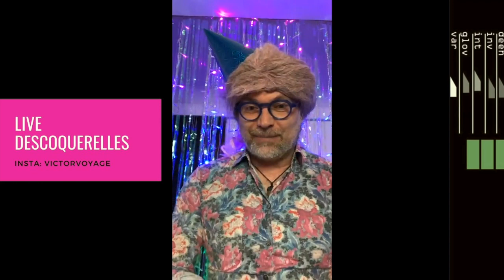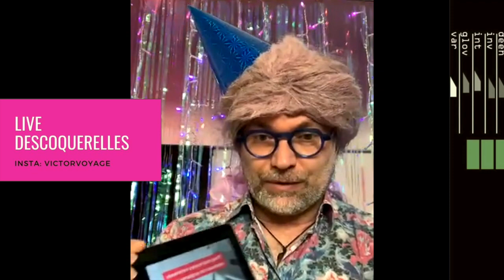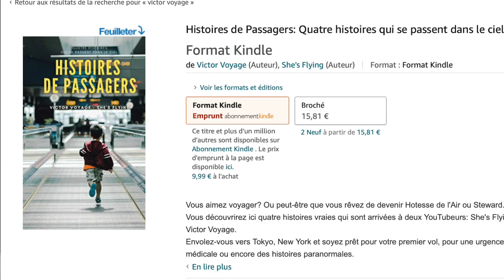InstaLive: Le Passager A Brulé Ses Bagages | Victor Voyage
C'est le premier trophée Descoquerelles, et ensemble on a choisit a qui on le donne parmi 3 cas de passagers un peu... Bref, vous comprenez

Ca me fait toujours plaisir de vous rencontrer virtuellement
On refera ca une autre fois ...

- Avez-vous lu mon livre? Il y a une HISTOIRE COMPLETE gratuite sur mon site web (Jusqu'au 10 janvier)